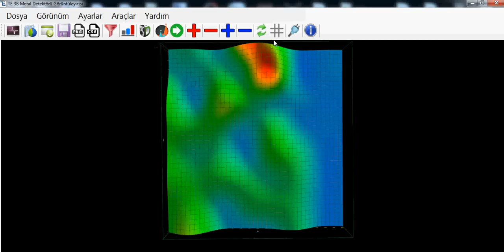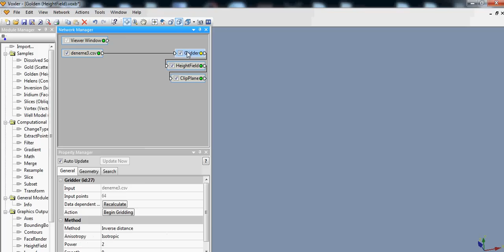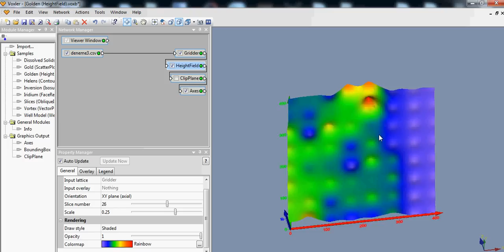Voxler Nasıl Kullanılır?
TE3D programındaki bir datayı voxlerde açma.